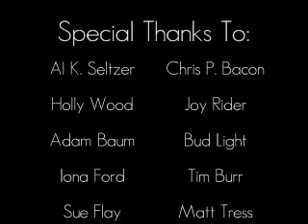How To Make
This video will show you how to make a real wooden baseball bat! There are also a couple funny commercials. lol :)